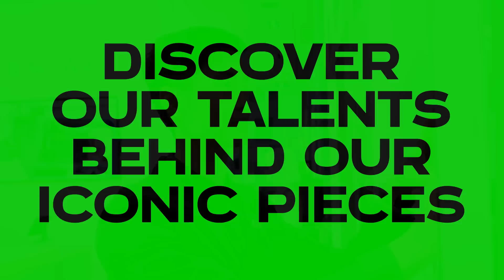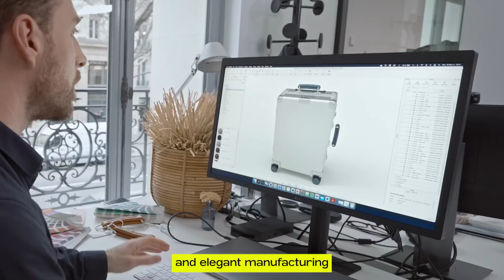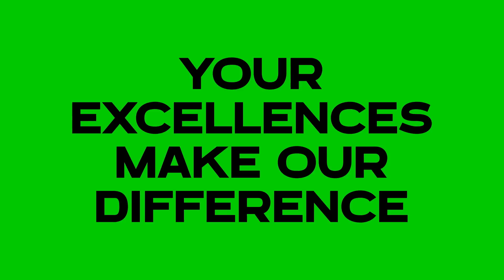The Story Behind ME - Discover the savoir-faire behind Rimowa Classic Cabbin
LVMH takes you on a special savoir-faire journey revolving around its Maisons’ most iconic pieces to discover some of the exceptional Métiers d’Excellence and talents behind them. ​
In Episode 5, Rimowa takes us on a tour to discover the story behind the making of the iconic Classic Cabin luggage. Throughout this exceptional journey, meet Guillaume Gadenne, Senior Product Designer, Nadine Schmekel, Coordinator Assembly Line and Ivan Mao, Canada Country Manager from the Maison, whose creative passion and expertise contributed to bringing to life the iconic piece. ​
With 280 Métiers d’Excellence representing 80,000 of our employees, LVMH is the company with the widest variety of crafts in the world. Thus making it natural and vital for us to ensure the preservation and transmission of this savoir-faire. ​
This new series aims to shed light on our living heritage. Watch this space for more episodes to come. ​